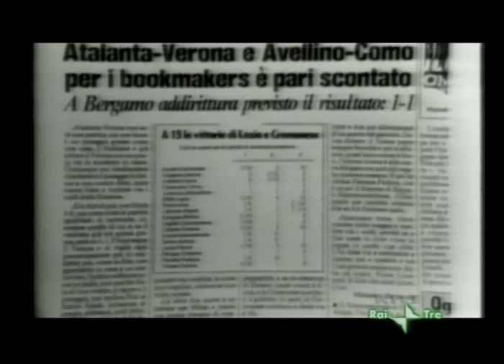Enzo Biagi in uno spezzone ci parla della schedina...Ebg458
Enzo Biagi in uno spezzone ci parla della schedina...